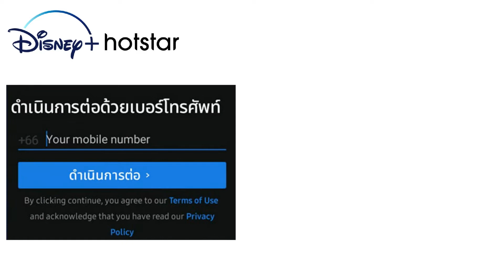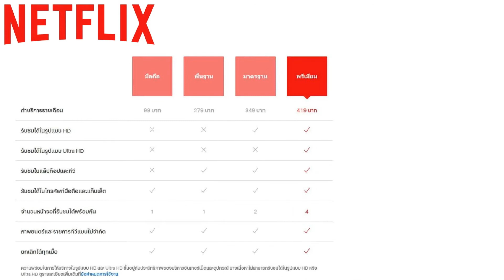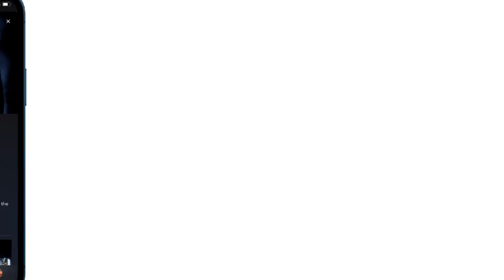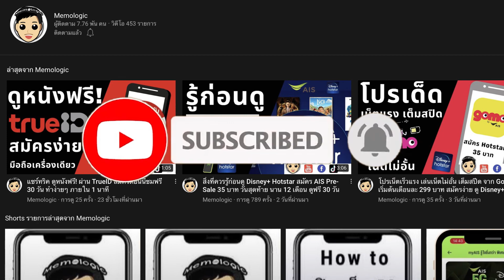Disney+ Hotstar VS Netflix ต่างกันยังไง อันไหนคุ้มกว่ากัน ถูกกว่า แพงกว่า สมัครอันไหนดี? | Memologic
หลังจาก Disney+ hotstar เปิดตัวไปไม่นานนี้ เพื่อนคิดว่าไงกัน ชอบกัน ไหม
เริ่มต้นได้ที่ 35 บาท/เดือน
และคลิปนี้แหละ ผมจะมาเปรียบเทียบกับ Netflix
อันนี้เป็นความคิดเห็นส่วนตัวนะครับ ไปดูเลย!

❤วิธีเก็บโค๊ด Lazada 5.5 แจกจัดหนัก ลดแรง ส่งฟรี ลดทั้งแอพ ขาช้อปไม่ควรพลาด รีบเก็บด่วน!